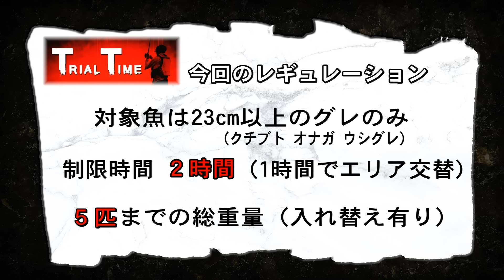梅雨グレ打開策 1/2 『ITT 4 季節の変わり目は状況把握が鍵 梅雨時の大分県 深島』イントロver【釣りビジョン】その➀ 田中貴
番組内容
ダイワグレマスターズを5度制した王者、田中貴を迎え、磯のウキフカセ釣りを紐解いていくこの番組。今回の舞台は梅雨時の大分県深島エリア。本来なら産卵後の体力回復期でグレの活性が高まり、梅雨グレと呼ばれる第2のハイシーズンになるのだが…想定外の壁にあたりまくる田中。そこで彼が見出す打開策とは？